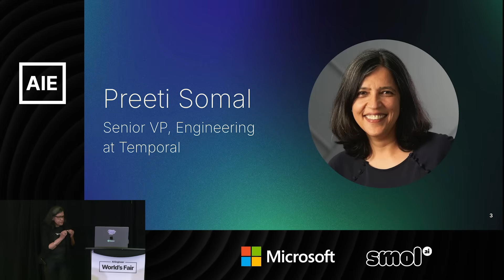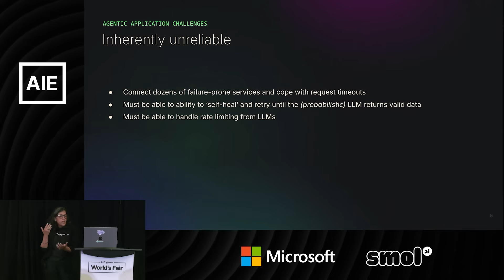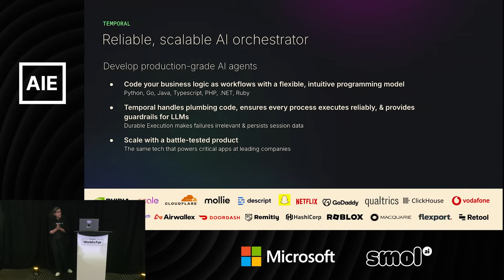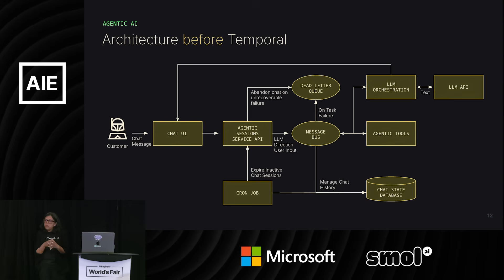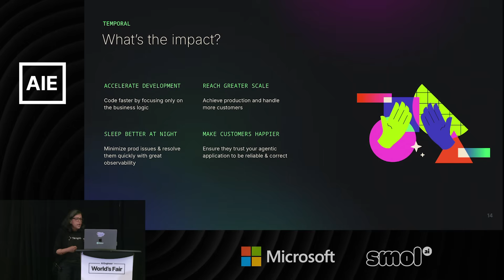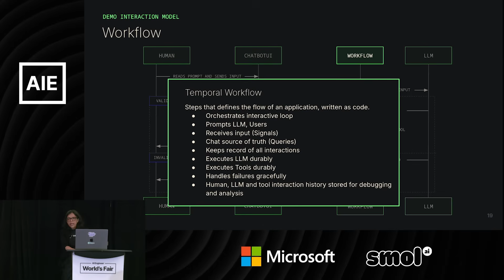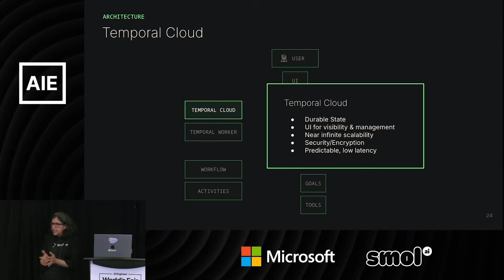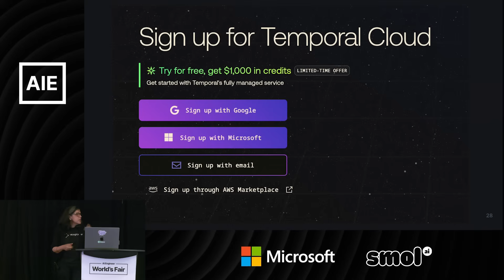Scaling AI Agents Without Breaking Reliability — Preeti Somal, Temporal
As AI agents move from prototypes to production, developers are running into new challenges with orchestration, failure handling, and infrastructure. This session will unpack lessons from teams already building real-world systems and share how to design for reliability from the start.

About Preeti Somal
Preeti is Senior Vice President of Engineering at Temporal. Preeti is passionate about building great products, growing world class organizations and solving complex problems. Prior to Temporal, Preeti led the Platform, Security and IT engineering organizations at HashiCorp. Her extensive career includes engineering leadership roles at Yahoo!, VMware and Oracle. While at Yahoo! Preeti was VP of Cloud Services in the Platform organization delivering highly scalable services used by engineers across Yahoo to build and operate applications with improved agility, reliability and security. These services power Yahoo!’s consumer and advertising business.